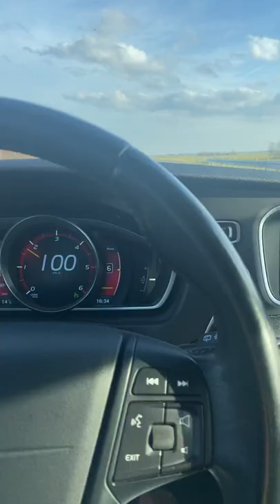shorts driving sun music jeans pumps crocodile crocodilepumps highheels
‼️You can be a MEMBER of my YouTube channel now! You will have a lot of extra's! Check my YouTube membership page‼️
⭐️ Hi! I found out that the link to join my YouTube Memberpage doesn’t work always when you want to open it by a YouTube app or site. When you paste the link in a browser it works! ⭐️